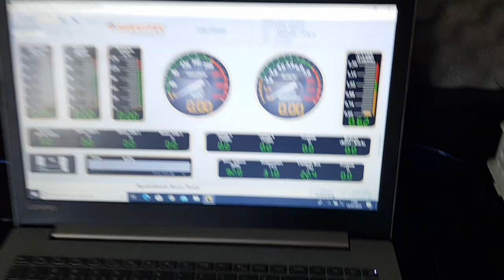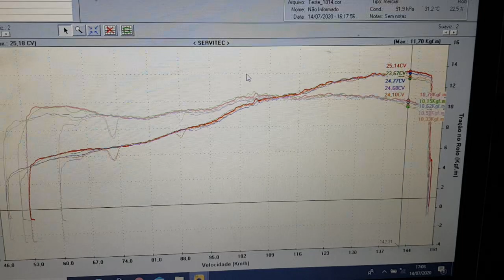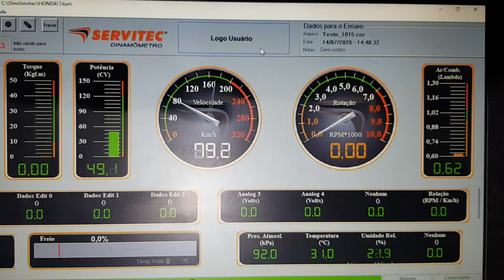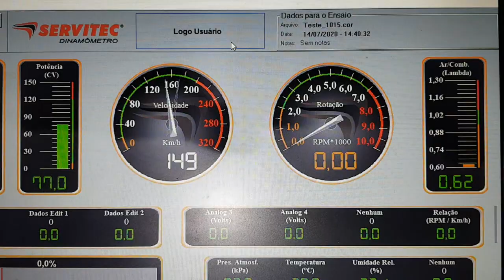Fan 125 Remapeada 4mm 25cvs na Roda